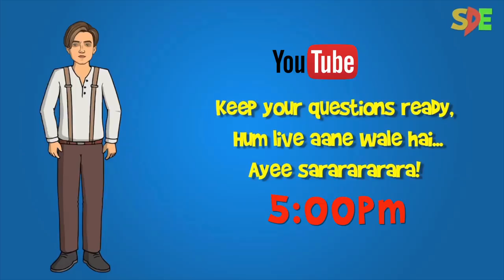Jack Shukla Live Chat With Fans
Jack Shukla Live Chat With Fans - Listen and enjoy with the team behind shudh desi endings as they reveal their secrets on making spoofs ..